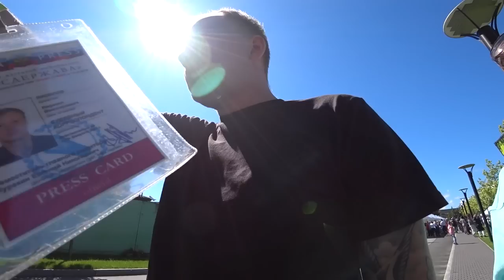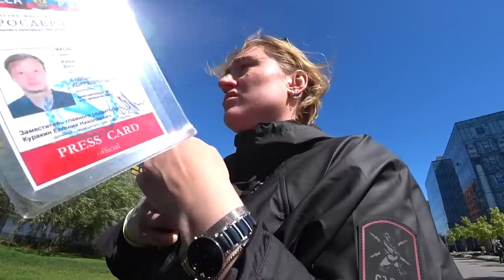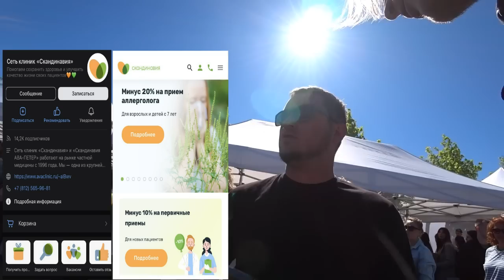Скандинавский БЕСПРЕДЕЛ 😡 / Кирилл Яковлев 📸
Санкт-Петербург, Калининский район, Феодосийская ул., 4
Медицинская клиника Скандинавия.
для Российских карт
✅ Эксклюзивный контент на boosty:
для Зарубежных карт
Реклама и сотрудничество⬇️
Помочь в развитии канала:🍩⬇️
✅ Raiffeisen: 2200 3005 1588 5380 ( ₽ )
Резервный канал YAKOVLEV SHORTS:⬇️
ℹ️  Внимание!!! Данное видео создано исключительно в развлекательных целях. Оно не призвано оскорбить кого-либо. В данном видео (а также в описании к нему и в комментариях) содержится много оценочных субъективных суждений автора и других участников съёмки. Эти суждения могут случайно оказаться ложными. Администрация данного ютуб-канала не может проверить всю информацию на достоверность (в том числе и комментарии, которые оставляют под видео другие пользователи).
Видео опубликовано согласно статье 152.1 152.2 ГКРФ 29.4 Конституции РФ